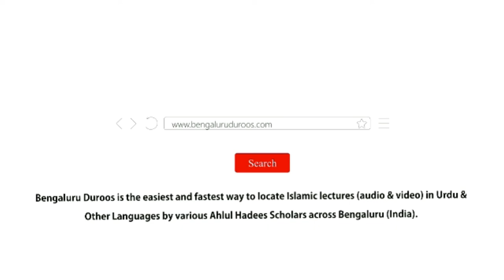Ladkiyon Ki Bhagawat Ke Asbaab Aur Tadaaruk (Part 1) | Shaykh Mohammed Azharuddin Madani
Topic: Ladkiyon Ki Bhagawat Ke Asbaab Aur Tadaaruk (Part 1)

٠٠٠٠٠٠٠٠٠٠٠٠٠٠٠٠٠٠٠٠٠٠٠٠٠٠٠٠٠٠٠٠٠٠٠٠٠٠٠٠